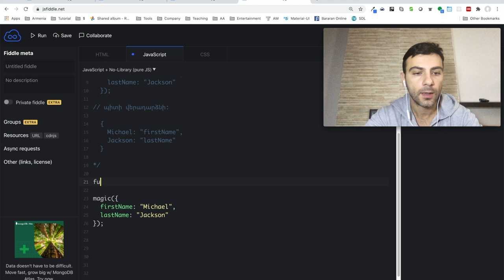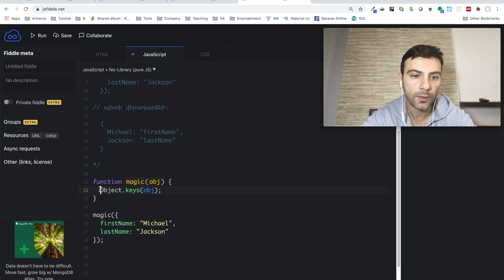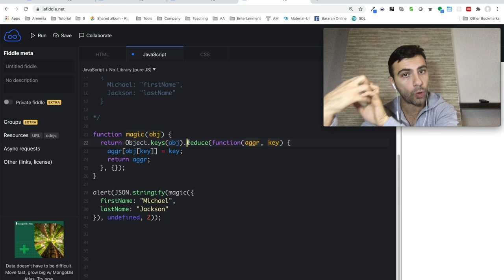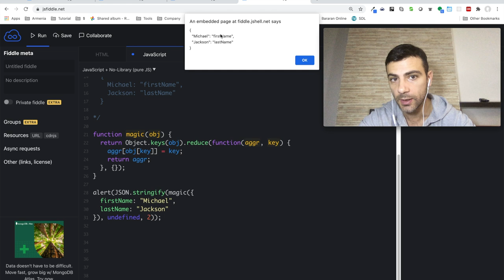Javascript - Վարժություն (object, reduce)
Առաջադրանք

Ստեղծել ֆունկցիա magic անունով, որն ընդունում է որպես արգումենտ օբյեկտ, և վերադարձնում նոր օբյեկտ, որտեղ բանալիները(keys) կդառնան արժեքներ(values), իսկ արժեքնեը(values) բանալիներ(keys)։

Օրինակ՝

    magic({
      firstName: "Michael",
      lastName: "Jackson"

   // պիտի վերադարձնի:

    //    Michael: "firstName",
    //    Jackson: "lastName"

Create a function called magic which accepts an object and returns a new object where the keys have become the values and the values have become the keys.

Example:

    magic({
      firstName: "Michael",
      lastName: "Jackson"

    // should return:
    //    Michael: "firstName",
    //    Jackson: "lastName"